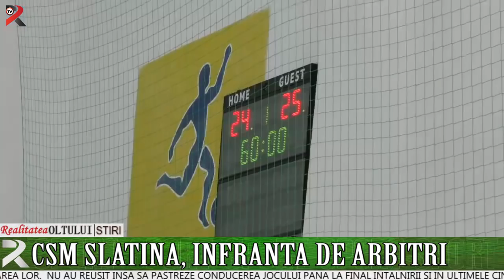CSM Slatina, înfrântă de arbitri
Handbalistele slătinene au intrat pe teren în întâlnirea cu HC Zalău decise să obțină cele trei puncte puse în joc. După un joc în care au alternat momentele bune cu cele mai puțin reușite, la mijlocul reprizei secunde fetele au preluat conducerea jocului, având chiar și trei goluri în favoarea lor.  Nu au reușit însă să păstreze conducerea jocului până la final întâlnirii și în ultimele cinci minute, ajutate și de arbitrajul ostil, au cedat. Scor final 24 la 25.